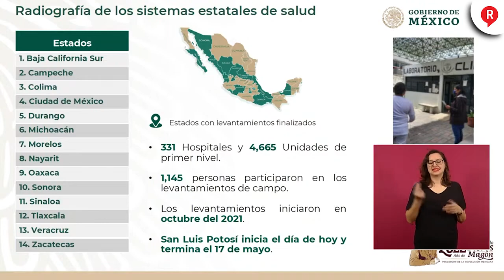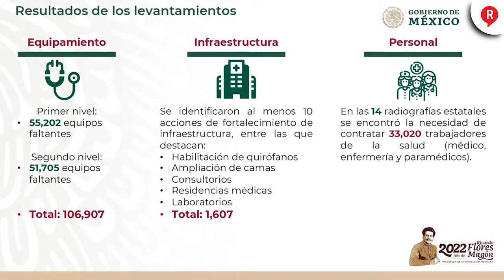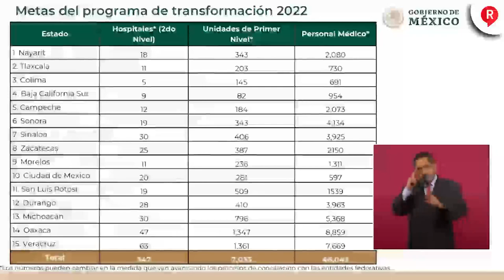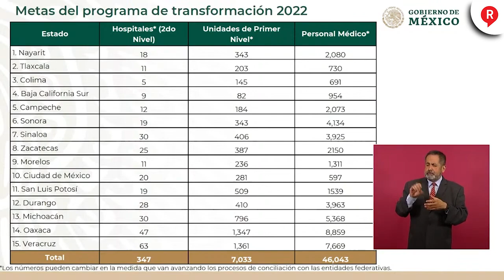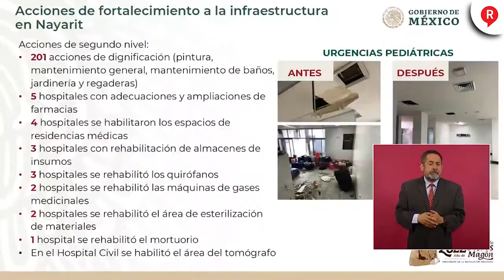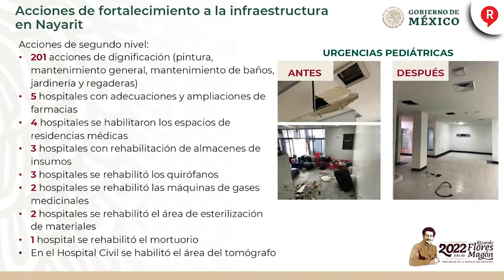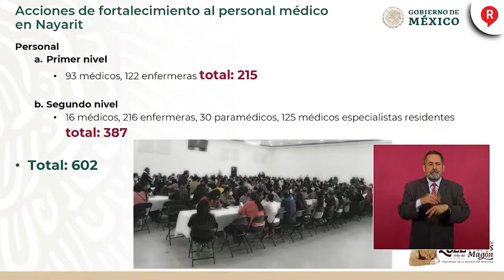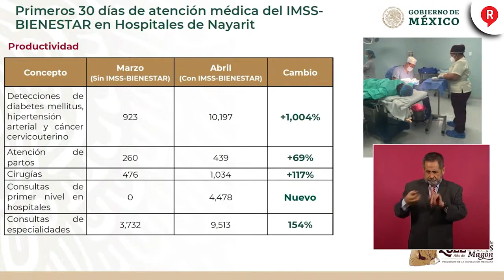¡SALUD PARA TODOS! Este es el plan para cambiar el SistemaDeSalud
¡VAN POR TODO! Y así se llevará a cabo la transformación del SistemaDeSalud de México y que buscará que nadie se quede afuera. ¡Tómala!